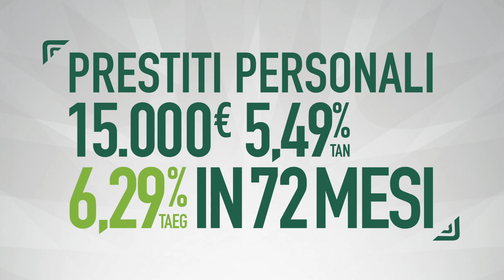GAMEDAY | PREVIEW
La nostra presentazione del match inizia dalla clip con le immagini dell'ultimo allenamento della squadra e l'intervista al preparatore atletico Matteo Boccolini